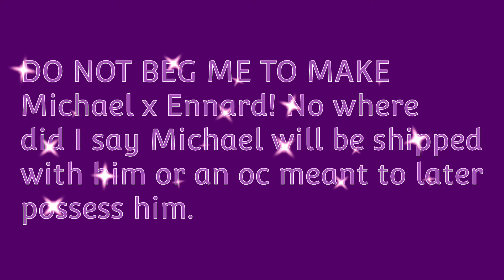About Season 2... 🫣